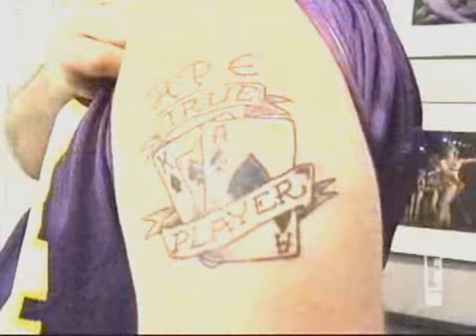Jimmy Kimmel Meets High Pitch Erik 1-28-2005